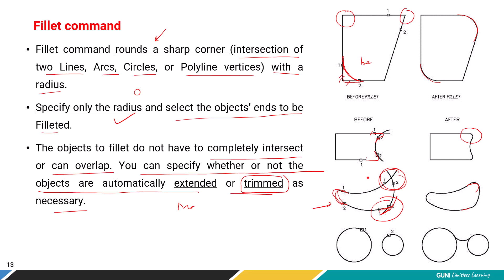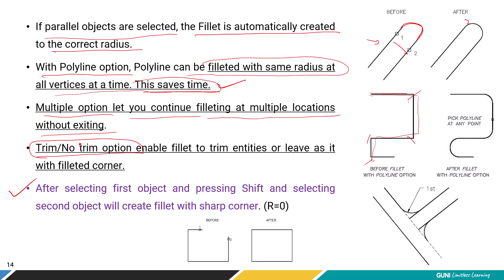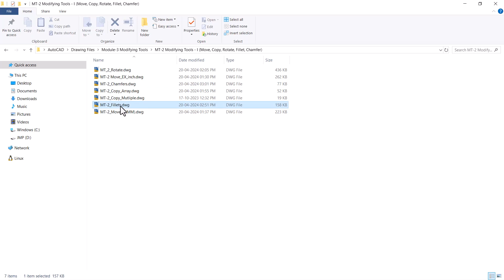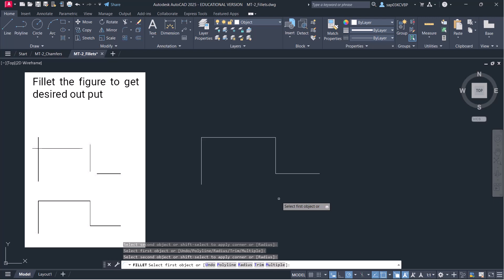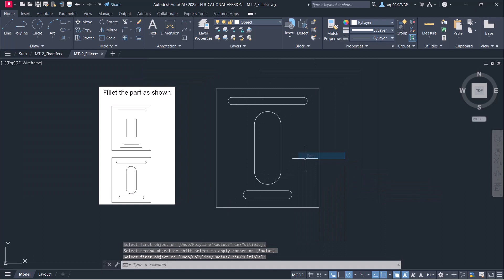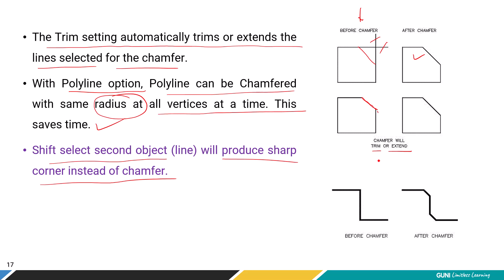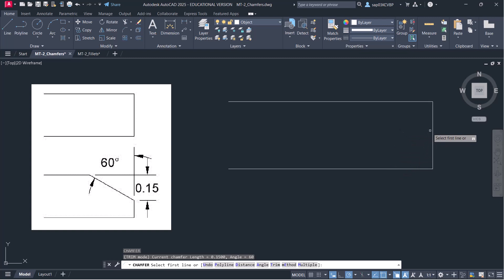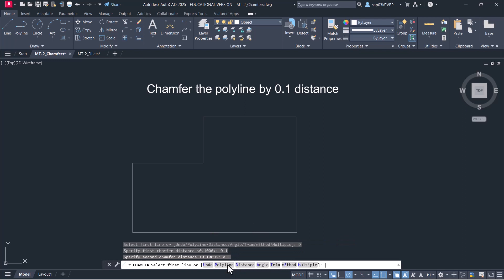Module-3 | Modifying Tools- I | Fillet & Chamfer command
In this tutorial, learn how to use AutoCAD's fillet and chamfer commands to easily create smooth and rounded edges on your designs. Follow along as we explore the step-by-step process for applying these commands to lines, polylines, and arcs, and discover how to customize the radius and distance settings for precise and professional results.

00:04 Fillet Command Theory
08:22 Fillet Command Exercise
12:10 Chamfer Command Theory
15:22 Chamfer Command Exercise